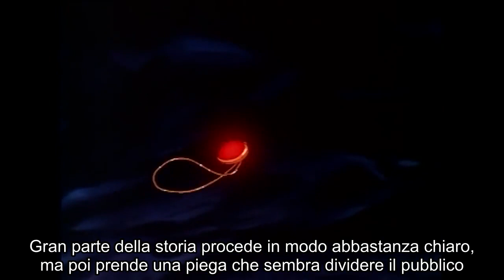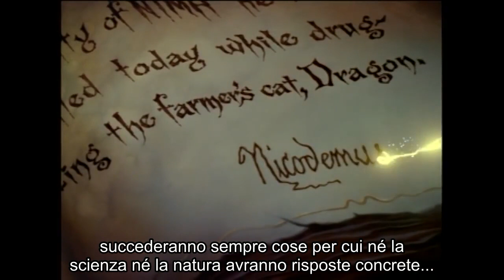Qual È il Significato di "Brisby e Il Segreto di NIMH"? - Nostalgia Critic [Sub Ita]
“Qualunque porta ad aprire riuscirai, se la chiave giusta avrai.”
Ringraziamo Leonardo Battisti per la traduzione